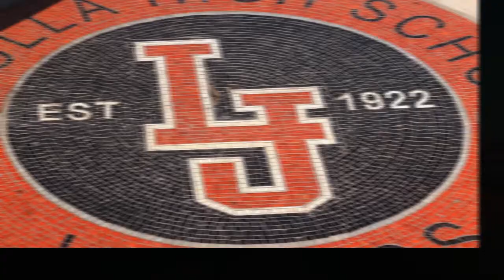School Phychology Awareness LJHS